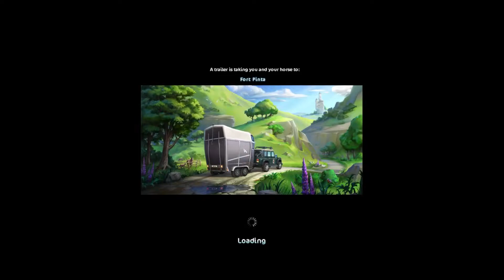Going for a Beach Ride - SSO - Star Stable Online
Come with me on a nice beach ride with my horse, Daisy. Watch us go to a party and enjoy the lovely the cooling water.